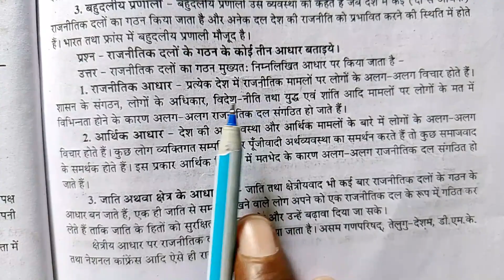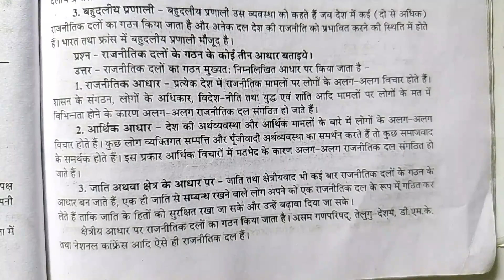राजनीतिक दलों के गठबंधन के कोई तीन आधार बताइए ।। राजनीतिक दल ।। कक्षा 10 सामाजिक विज्ञान 2024 Mp